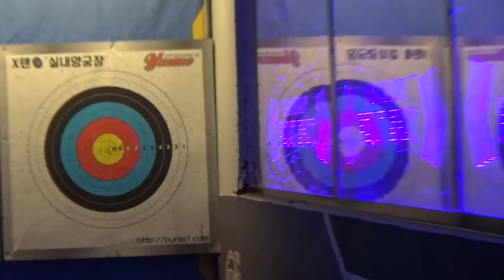한조바디x말왕 소소한 데이트 VLOG! MC한조의 랩실력은?!